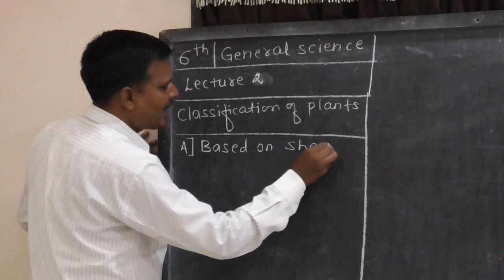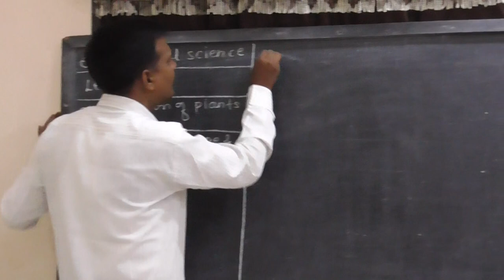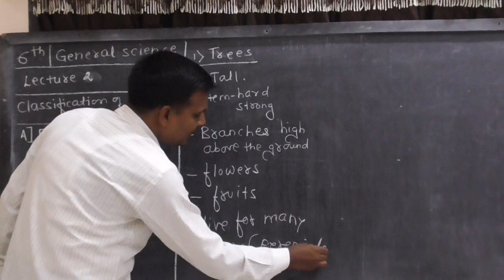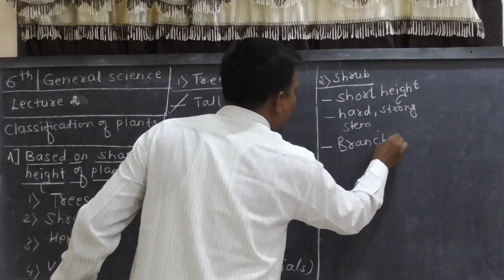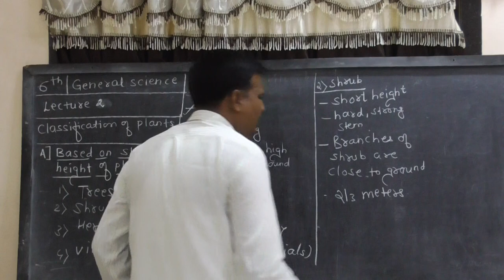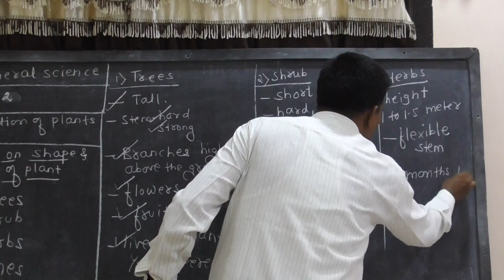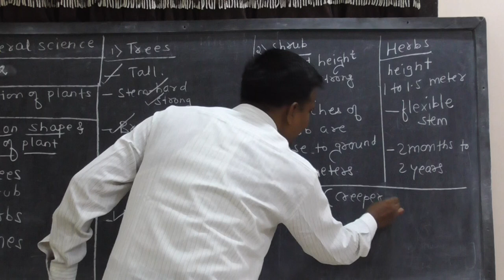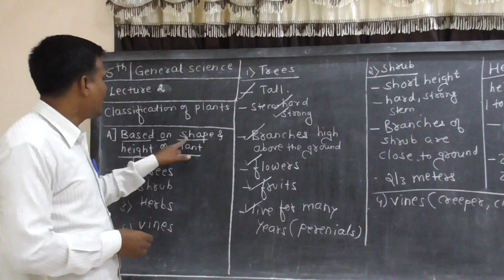6'th sci, general sci, chapter 3, lecture 2 by prashant patki sir